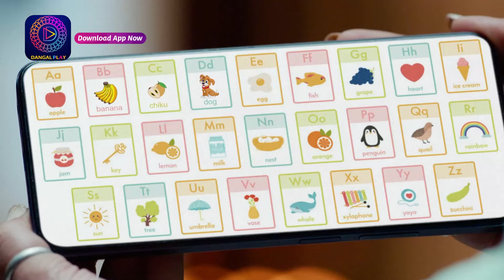Dalchini | Best Scene | Dangal Tv Special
दालचीनी Mon - Sun 9:30 pm Only on Dangal TV

You can watch the Dangal TV channel :
Fastway Channel No: 15
Digena Channel No: 117
Zing Channel No: 119
Tata Play: 177
Sun Channel No : 328